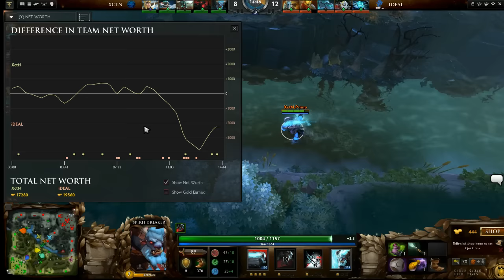Execration -vs- iDEAL, BTS SEA #1, Round of 16, Game 1